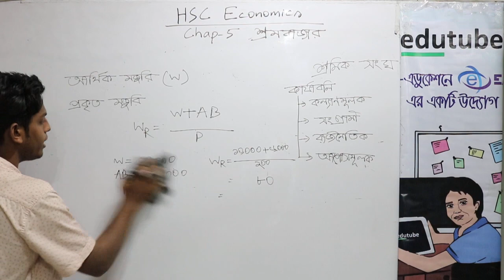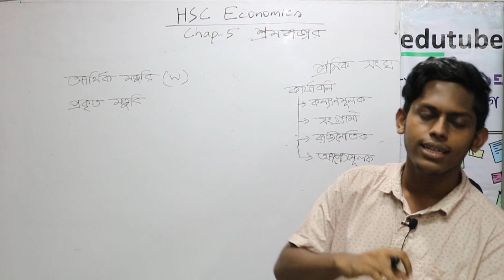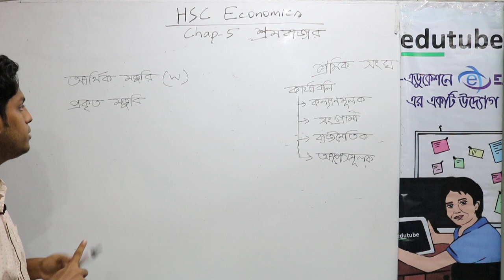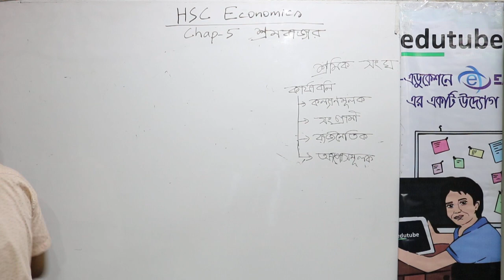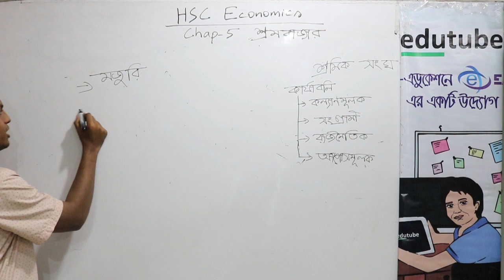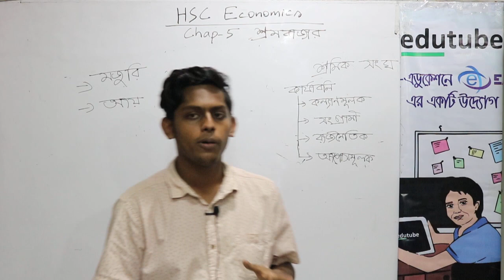HSC Economics 1st Paper,Chapter 05,শ্রম বাজার ,Lecture 04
এইচ এস সি অর্থনীতি ১ম পত্র- শ্রমবাজার (৫ম) অধ্যায়ের আলোচনা চলছে ফাগুন ধর স্যার (অর্থনীতি বিভাগ, ঢাকা বিশ্ববিদ্যালয়) -এর সাথে। আরও অনেক ক্লাস পাওয়া যাবে, edutubebd.com সাইটের LIVE CLASS সেকশনে। edutubebd নামে সার্চ দিয়ে,ফেসবুক group এ join কর, সব ধরনের আপডেট পেতে।